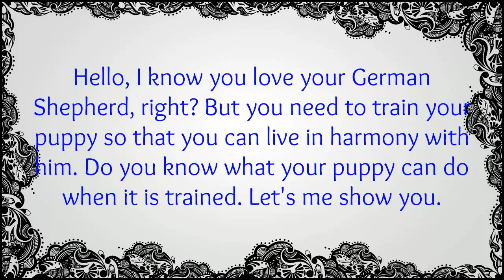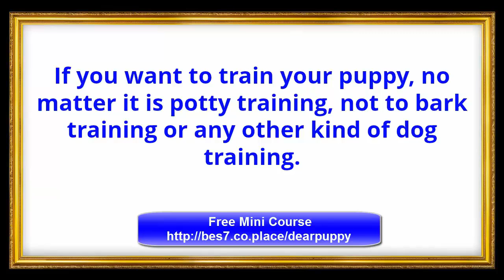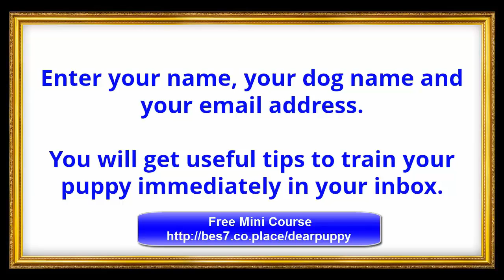German Shepherd House training - Free Mini Course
to get access to free mini course on puppy training and also a lot of useful tips you do really need to live in harmony with your puppy.
You can train your puppy - toilet training, house training, not to bark training and etc.Just click the link and get free access to the dog training tips. German Shepherd House training and Free Mini Course
and get free access to Mini Course and usefful tips on Puppy Training.
More Information about German Shepherd House training:

How to Potty Train a German Shepherd Puppy: 8 Easy Tips
I've had the pleasure of potty training many German Shepherd pups. Today I'd like to share my techniques and tips with you… The key is to teach your puppy ...

House Training dogs comprises a LOT more than housebreaking a dog! ... All the worse if you get a German Shepherd Dog - who is meant to be free to guard ...

Puppy House Training comprises MUCH more than just puppy ... With German Shepherds, in my experience, you cannot expect from a puppy under about age ...

Potty Training Your GSD Puppy Without Losing Your Mind | Shepped ...
Got A New German Shepherd Puppy? Use These Tips To Potty Train A GSD Puppy Without Losing Your Mind, Or Giving Up Hope On Your ...

House breaking you German shepherd puppy can be an easy process or difficult ... The crate will be used to limit the puppy when not (training) house breaking.

12 Tips for German Shepherd Puppy Potty Training - PetHelpful
6 Hoping that your carpets
Dog training - Wikipedia

Dog training is the application of behavior analysis which uses the environmental events of ... Konrad Most began training dogs for police work in Germany, and was Skete, who were breeders and trainers of German Shepherds in Cambridge, New York, Training You to Train Your Dog, New York: Howell Book House.

The German Shepherd is a breed of medium to large-sized working dog that originated in Well-trained and socialized German Shepherds have a reputation of being very safe. The Centers for ... A number of these dogs were taken home by foreign servicemen, who were impressed by their intelligence. The German ...
‎Coat · ‎Czechoslovakian Wolfdog · ‎King Shepherd · ‎Working dog

Obedience training usually refers to the training of a dog and the term is most commonly used ... Certain breeds, such as Doberman Pinschers, German Shepherds, Border Collies, Labrador Retrievers and Golden ... Go to bed, kennel, or get in: Directs the dog to go to its bed or its crate and to remain there until released.

The German Shepherd Dog in Word and Picture - Wikipedia

The German Shepherd Dog in Word and Picture is a book first published in 1923. The book is a ...
People who watched this video:
Also searched online for: